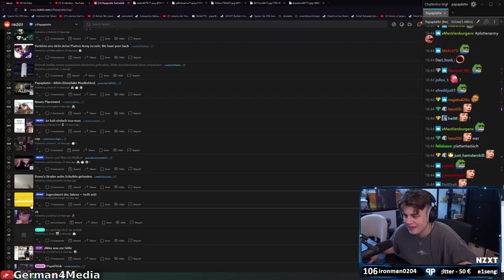Er verfolgt dich im Schlaf - Papaplatte Highlights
Papaplatte reagiert auf lustiges Held der Steine Video / Community Reddit / Gaming Fail / Stream Highlights / Papaplatte Clips / G4M

                      @Papaplatte Gaming